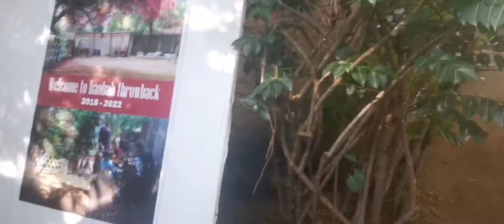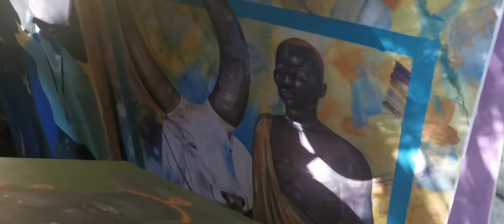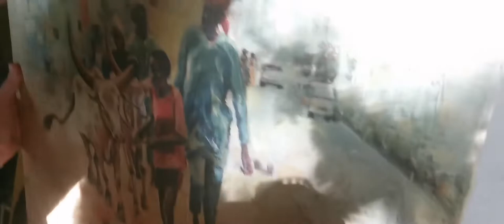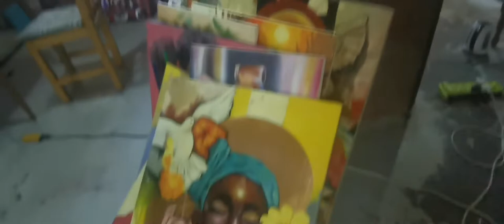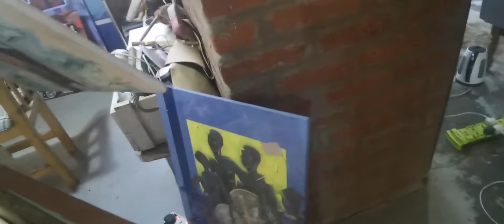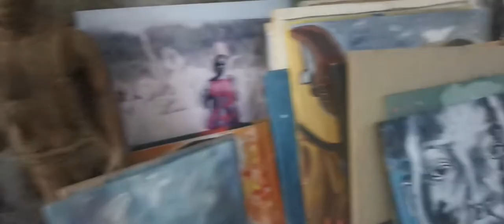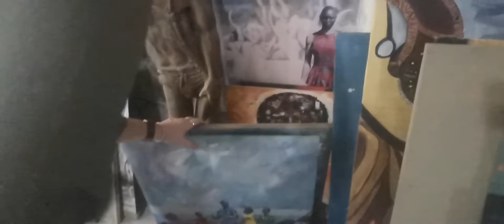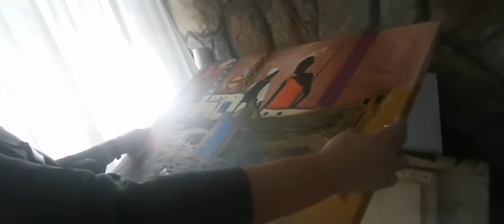Things to see in South Sudan: The Baobab House for South Sudanese Art